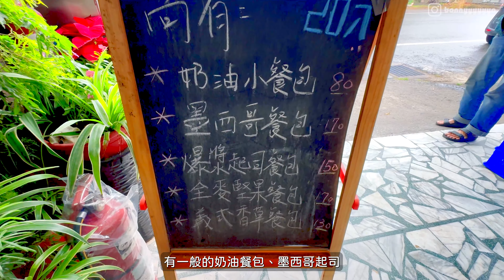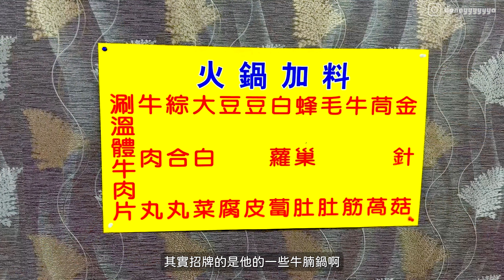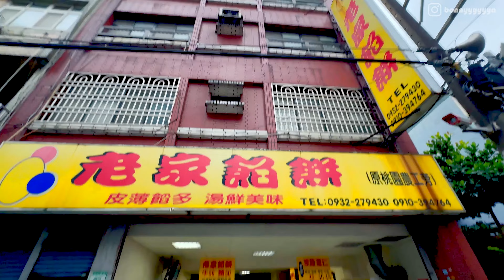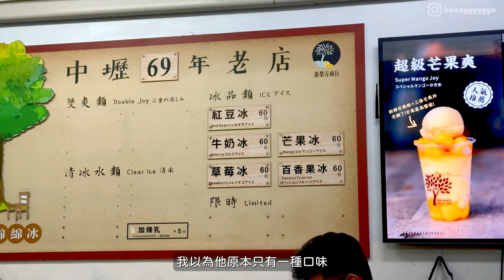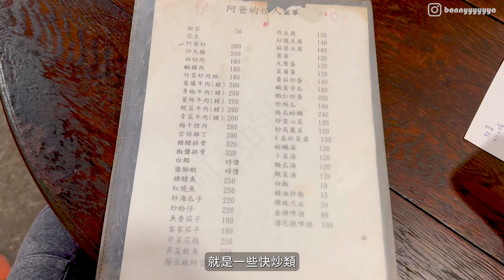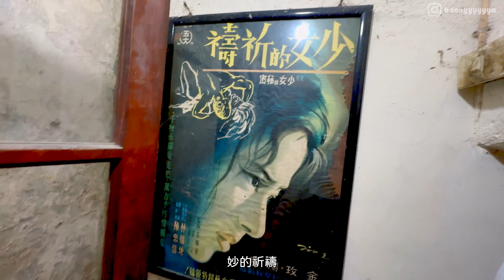桃園 美食！連老饕都說讚的極品美食？這廢墟的地方竟然藏有美食？爆漿流餡的起司吃過就很難忘？大份量蝦仁炒飯CP值超高？湯汁滿到要用喝的餡餅？精選七家在地人的愛店！｜波妞食境秀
第一次來品嚐桃園的美食竟然有驚人的發現?
邊吃邊拍旁邊就有在地老饕不斷稱讚的美食是?
外觀不起眼廢墟風但美食卻令人食慾大開!
還有許多在地人的愛店~一起來看看桃園有哪些美食吧!
📍人人麵包
🈺️中午-18:00，週日休
🏠桃園市中壢區月眉路三段213號

📍胖子牛肉
🈺️11:00-14:00，17:00-22:00，週一休
🏠桃園市桃園區北新街74號

📍老賊壽司
🈺️06:00-20:00，週一二休
🏠桃園市桃園區中正路328號

📍米果地瓜球
🈺️14:30-21:00
🏠桃園市桃園區力行路37號

📍老家餡餅 桃園店
🈺️11:00-19:00，週日休
🏠桃園市桃園區中山東路62號

📍榕樹下綿綿冰
🈺️10:30-22:00
🏠桃園市中壢區中山路83號

📍阿爸的情人
🈺️17:00-00:00，週四休
🏠桃園市中壢區中山路401號

影片時間軸🎥
0:00 正片開始
0:41 人人麵包
3:18 胖子牛肉
5:45 老賊壽司
8:25 米果地瓜球
10:47 老家餡餅 桃園店
12:31 榕樹下綿綿冰
14:01 阿爸的情人
►更多美食系列◀︎
週二週五上新影片就能第一時間收到通知囉！
►更多的波妞生活日常◀︎
▼波妞的Instagram